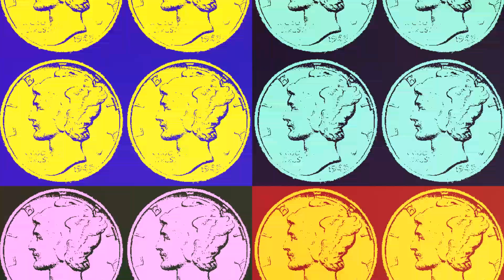1940 MERCURY DIME